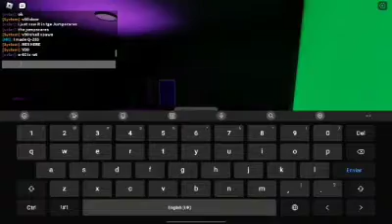THE V SECTION